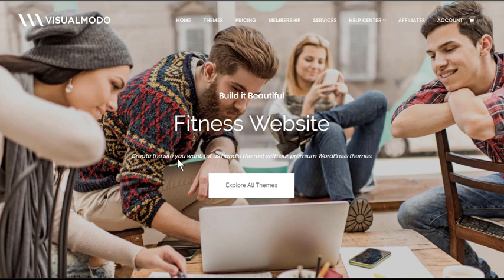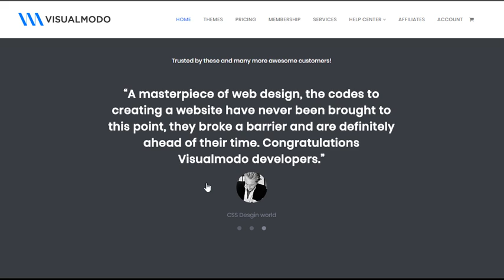Visualmodo WordPress Themes - Sites Builder - Web Design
Design and Web Development Magazine. We provide design, web development, premium WordPress theme, plugins, services and high-quality freebies

Whether you need pages with advanced resources, striking galleries, a professional blog, a creative portfolio, or an online store, it’s all included in our WordPress themes. Best of all, everything is mobile-ready right from the start.